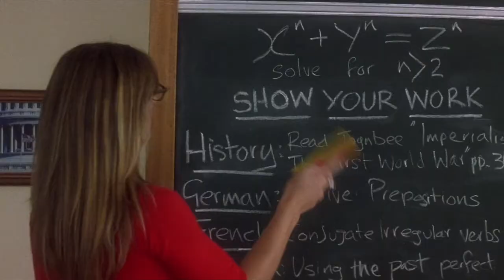Fermat's Theorem in Bedazzled | Math in Movies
In BeDazzled, the devil disguises herself as a teacher and gives the students a math equation to solve. This equation is famously unsolvable, known as "Fermat's last theorem."